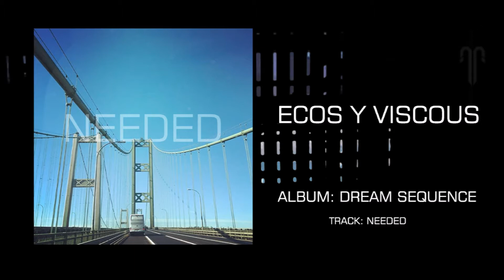Needed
Lyrics:

Answer my call, I'm still on the road,
I'm coming for your love,
Enter my ride, feeling the night
is right, for you.

Swishers for pain,
settle for rain
I'll fall for you.
Singing all night
I'm singing high and

for your...love.

Tonight...
This is what I need...(needed)

(I'm lonely)
(feeling alone, seeking some love)
She needs me...
(I'm falling...I'll fall for your eyes)

Tonight...
This is what I need.

Tonight..

to get.

Lyrics written by Heber I Alarcon-Ortiz